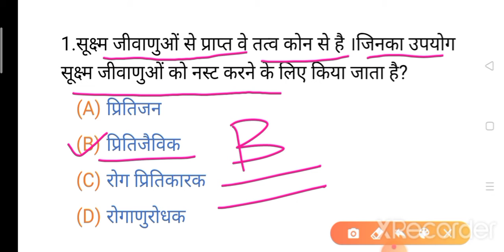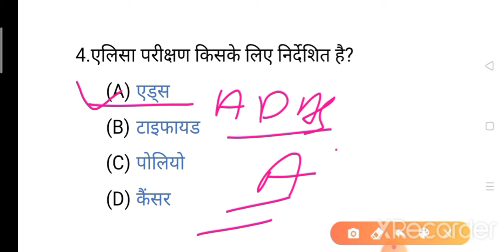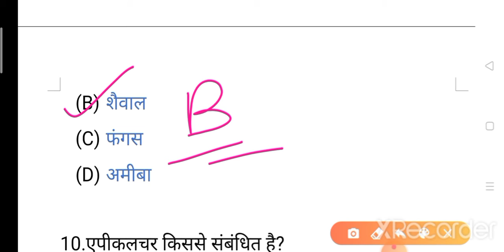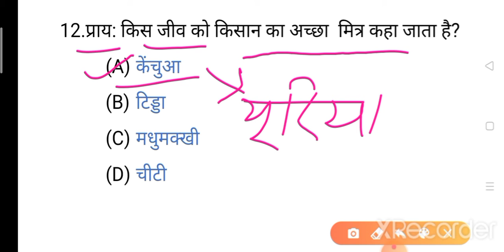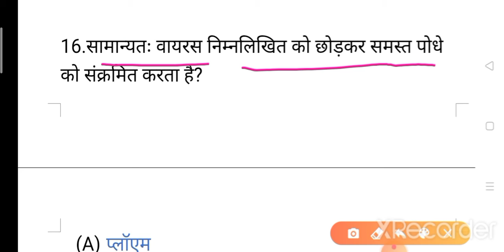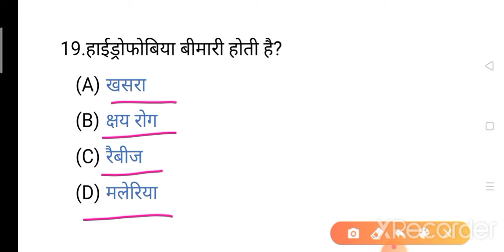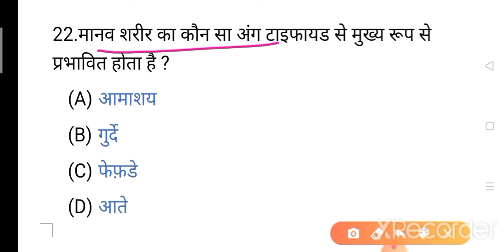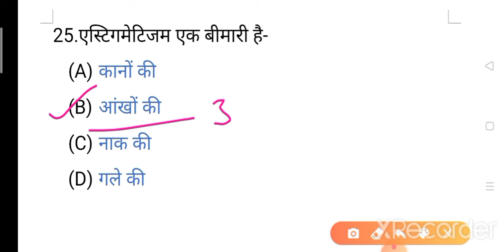Science रटना नहीं समझना है, विज्ञान के प्रश्न# comption science#Gk boom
Biology questions,vigyan questions, Science by Gk boom, important of gk, rrb science, NTPC police Bank science,